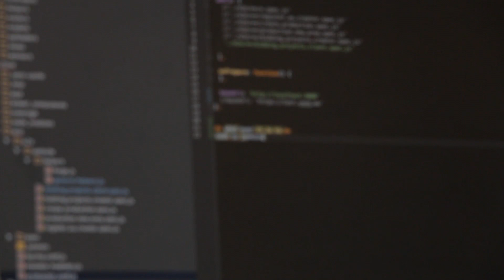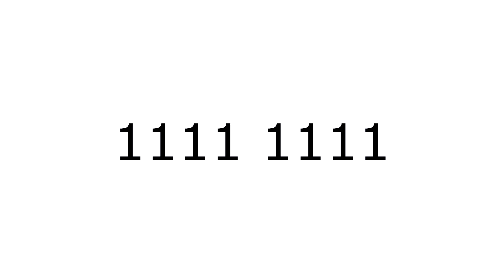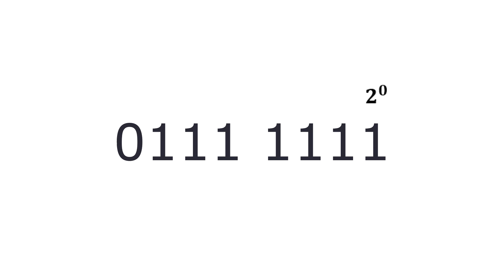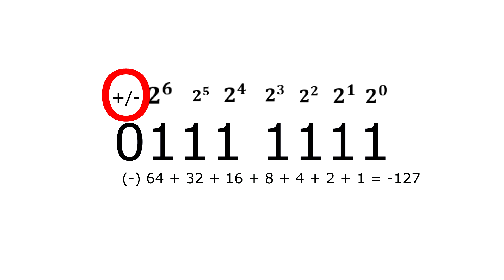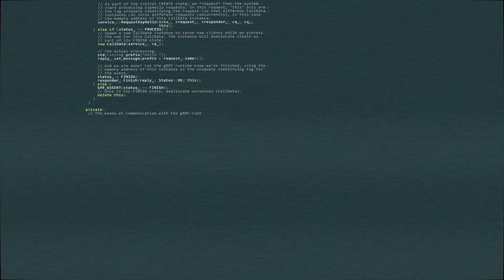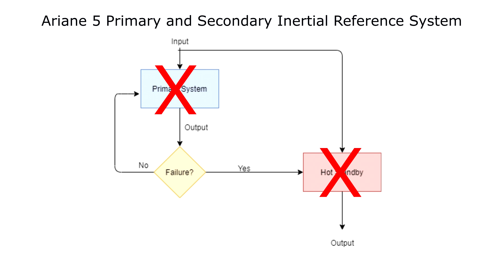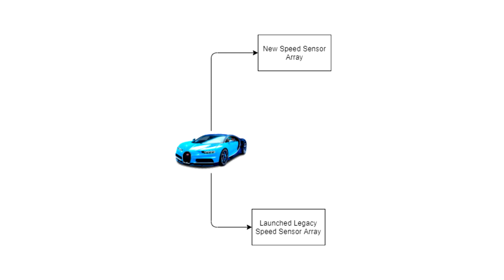When one line of code costed BILLIONS: The Story of Ariane-5 Flight 501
The story of Ariane-5 Flight 501.  This one mistake costed the ESA billions of dollars.
It is important to remember the foundations, but also make sure you understand the system.

Reloaded- Savfk

Stream Schedule:
Monday, Tuesday, Wednesday 6:30 PM EST